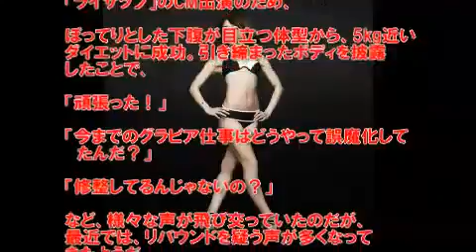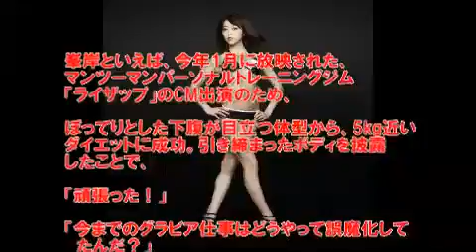峯岸みなみリバウンド疑惑！ライザップの面汚しで営業妨害か【芸能おもクロ秘話ニュース】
峯岸みなみにリバウンド疑惑！ライザップの面汚し！？ [2016/07/19ニュース] 【関連動画】 ・峯岸みなみ 初のフォト＆エッセイ「私は私」発売記念.

AKB48の峯岸みなみが写真集を発売しましたが、散々な様子。他のメンバーが写真集を出せば万以上は売れることもある中で650冊という結果に。..